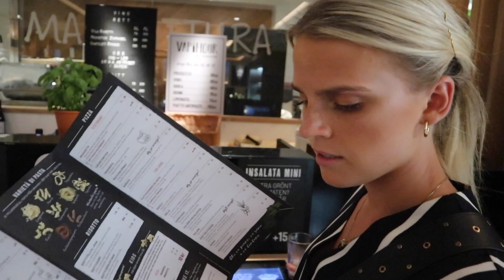A DAY IN STOCKHOLM | VAPIANO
Ruggludallar í STOCKHOLM...